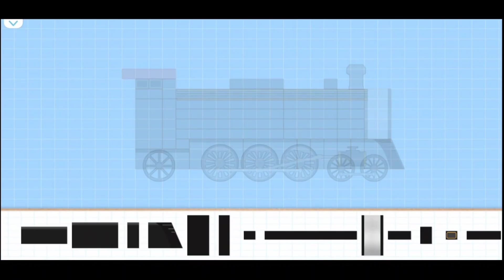Chuyến tàu băng giá ❄️🚂73🚃🏔️ Game - Ice Train ❄️🚂73🚃🏔️ Game